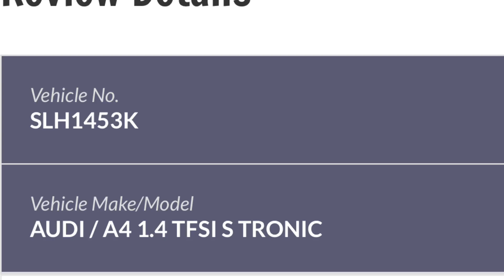8jan2020 cte audi a4 SLH1453K using road shoulder to overtake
8jan2020 939hrs
cte
audi a4 SLH1453K using road shoulder to overtake